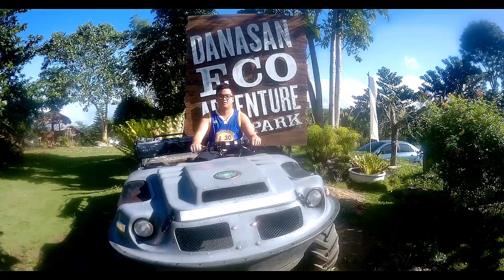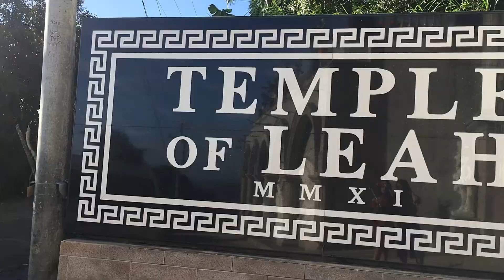OSLOB WHALE SHARK EXPERIENCE IN CEBU, PHILIPPINES!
Check out our vlog as we explore the province of Cebu!!

Here's the list of the places:

Oslob Whaleshark Watching
Canyooneering at Kawasan Falls
Danasan Eco Adventure Park
Tops, Busay, Cebu
Temple of Leah
Taoist Temple
Magellan's Cross

Worth it mag travel sa Cebu! try nyo!

* CREDITS TO ERIDEEN RONQUILLO FOR EDITING THIS VID *